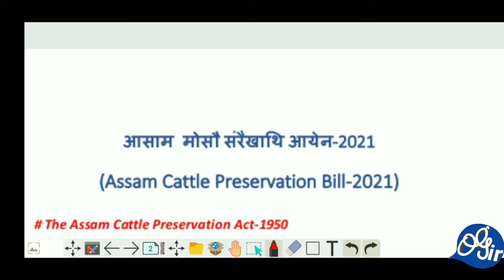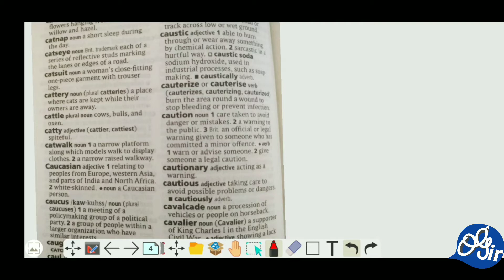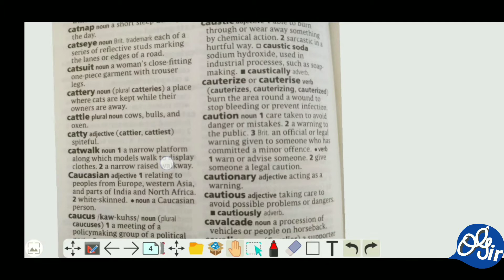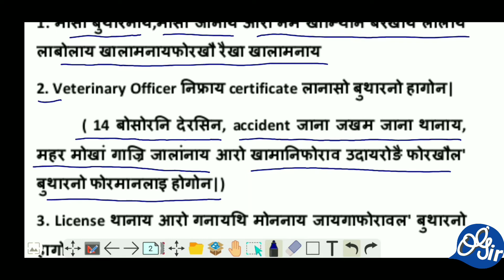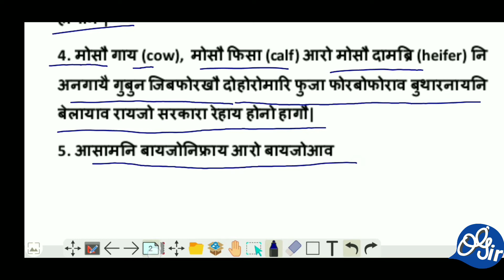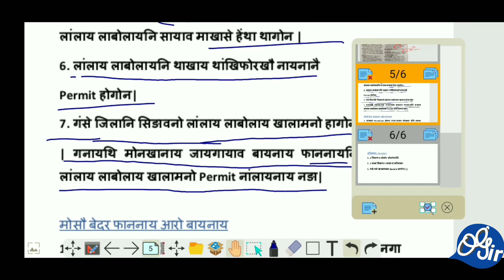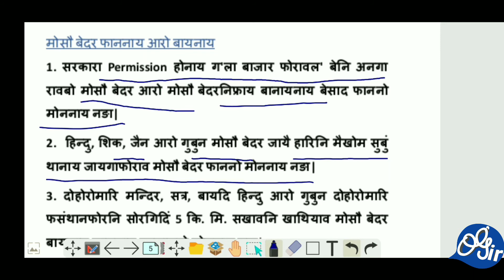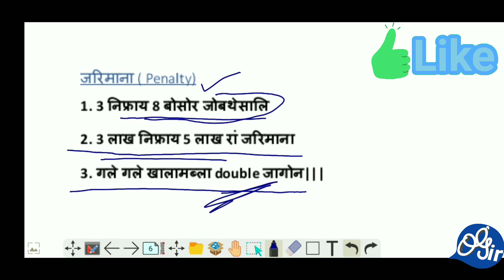Assam Cattle Preservation Bill-2021||आसाम मोसौ संरैखाथि आयेन- 2021